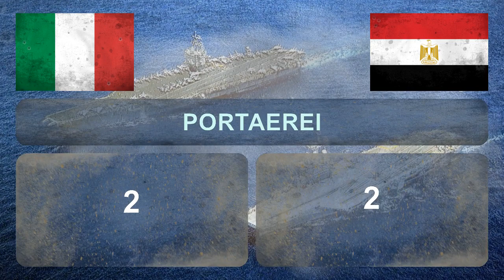ITALIA vs EGITTO ✪ Potenza militare ✪ Confronto ✪ 2018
Confronto potenza militare tra ITALIA e EGITTO ✪✪✪

La classifica delle potenze militari ✪ Analisi ✪ Gli eserciti più potenti del mondo ✪

Italia vs Egitto, le forze militari in campo: il confronto! ✪✪✪

Military Power Comparison ✪ Italy vs Egypt ✪ Who is the more Powerful?